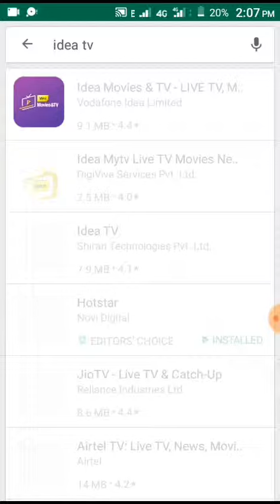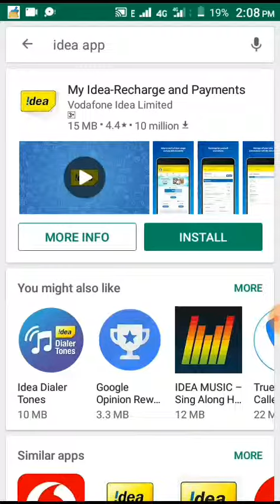New Get the Free Internet in idea sim!! 10GB+512MB+512MB To easy in A minutes 🔥🔥🔥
Es video mein apne idea sim free internet kaise payenge this offer is from idea company
kaise hum Idea Apps ko use karke DAta paa sakte hai

Free internet
Free internet for idea
new free internet

Aaditya creation

make money
make money online
make shortcut key
make shortcut key for window
create your own shortcut key
open any application with shortcut key
# computer tricks
# computer
computer new tricks
computer solution

Free data